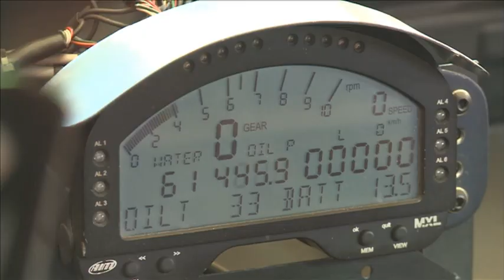TC 2000 Chaco 1ra Serie.